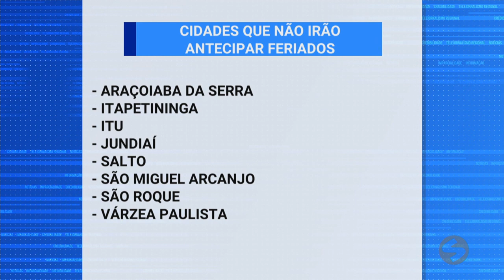Cidades da região não adotam super feriado proposto pelo Governo do Estado | TV Sorocaba SBT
Cidades da região não adotam super feriado proposto pelo Governo do Estado.

Pelo menos oito cidades da região já declararam que não vão participar do esquema de antecipação de feriados proposta pelo Governo do Estado. A ideia seria fazer uma emenda de seis dias para melhorar os índices de isolamento social.

Governo
Estado
Isolamento
Feriado